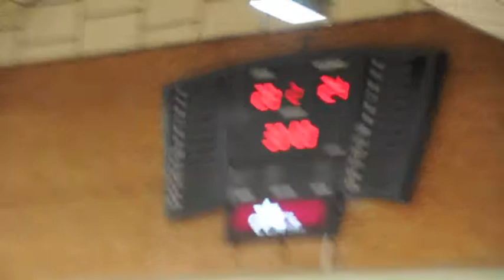B.M. Cuenca - Amaya Sport San Antonio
El conjunto dirigido por Zupo Equisoain dio en la tarde de hoy una lección de pundonor para imponerse al Amaya Sport San Antonio, gracias a una magnifica defensa que anuló a su rival junto a un inmenso Kappelin  que completó su mejor actuación desde que está en nuestro país, alcanzado un 43%  de efectividad.

A pesar de que en los instantes finales el cansancio se hizo notar, el equipo supo aprovechar sus virtudes y gracias a la mejor versión de Paván, que con 8 tantos, máximo goleador del partido, consiguió dos puntos más que lo afianzan en la octava posición y reduce la diferencia a cuatro puntos con el conjunto navarro, su predecesor en la clasificación.